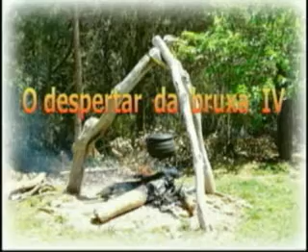O Despertar da Bruxa - IV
Audiovisual feito por Neide Borsoro sobre o quarto Despertar da Bruxa realizado em Sâo Thomé das Letras na Cidade das Estrelas, ministrado pela Zelinda Orlandi Hypolito.